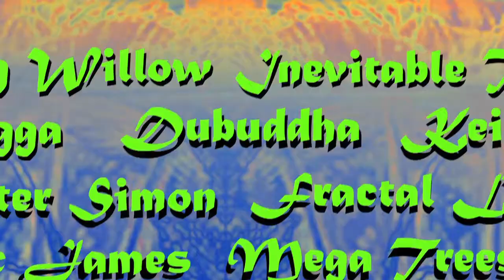Dubuddha live at FloatZilla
Dubuddha Live at FloatZilla July 27th, 2013.